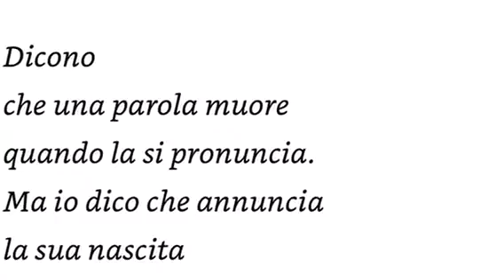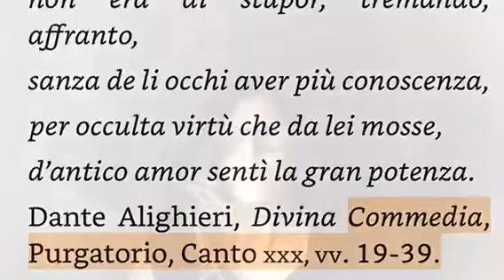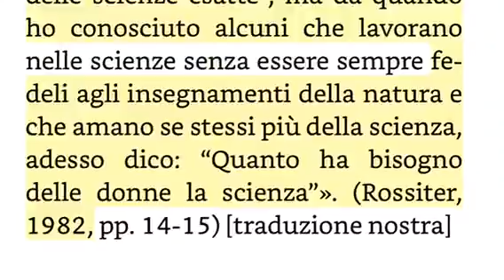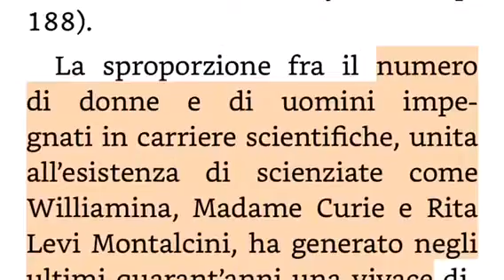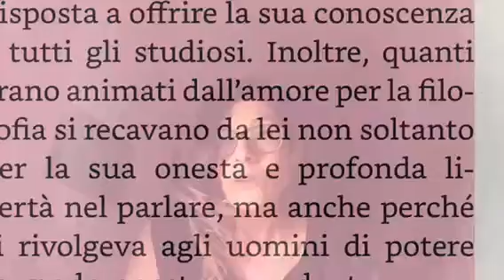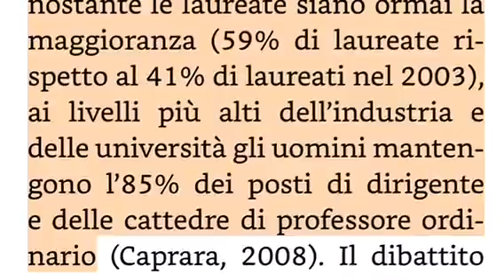SAGGI/‘Lei’ - ´Donna m’apparve’ di Nicla Vassalli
Errata corrige:
nel video dico - 'Beatrice' -,
ma ovviamente
- 'Donna m'apparve' -
è riferito
a
Maria!

Mel ✨